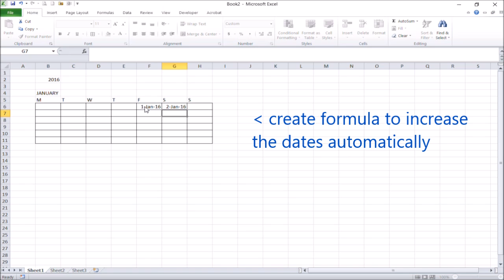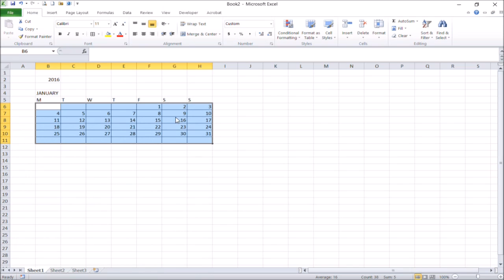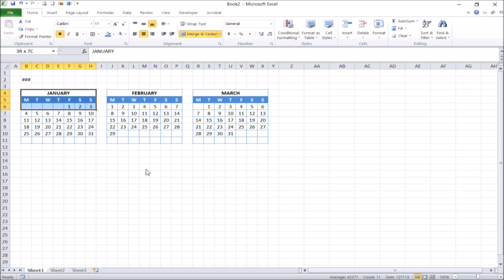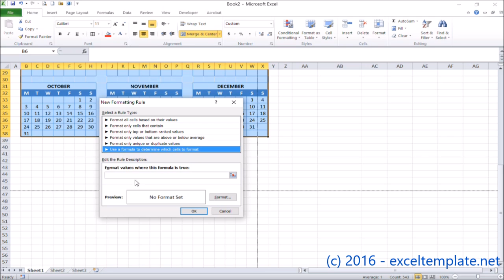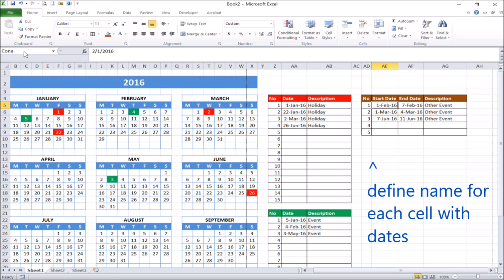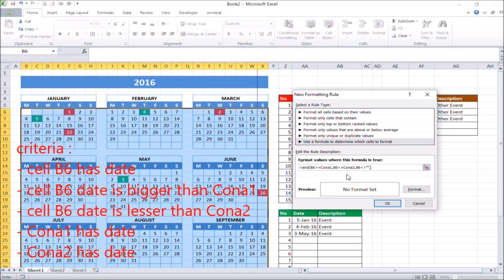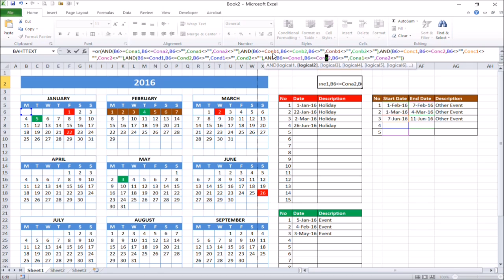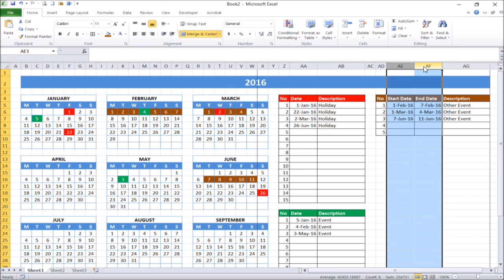How to Create Excel Calendar for Specific Year with Automatic Date Marker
This video will show you how to create excel calendar for specific year with automatic date marker that you can modify every year. It uses year 2016 as its year reference.

Basically, this excel tutorial will show you how to create it from a blank worksheet. It will be divided into several group steps :
1. Create month of January table
2. Duplicate and modify January table to remaining months, February to December
3. Create single date event tables, remember to group date column and give a name to it
4. Select all 12 month calendar tables and create conditional formatting that will change date colors if the dates are the same with dates in that date column
5. Create period date event tables, remember to give a name to each date cells
6. Select all 12 month calendar tables and create conditional formatting that will change date colors if the dates are within the date period
7. Personalize the calendar
8. Prepare for printing
9. Finished.

You can design other calendars and apply this method to your calendar.